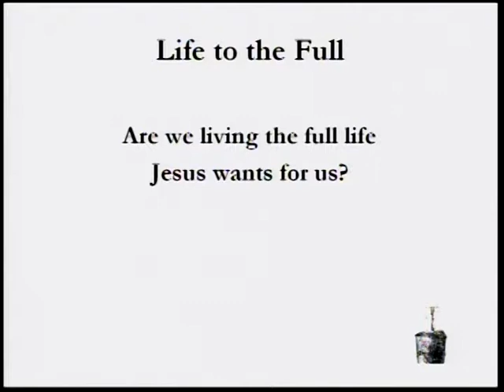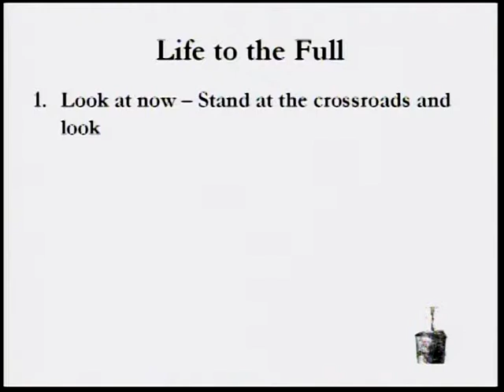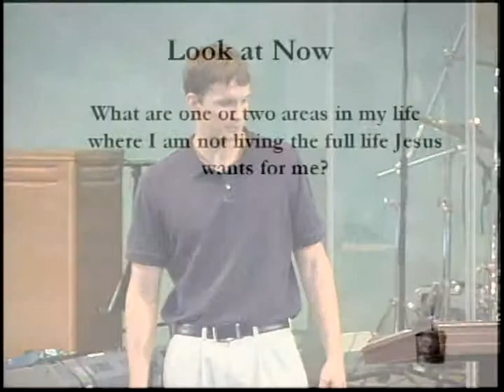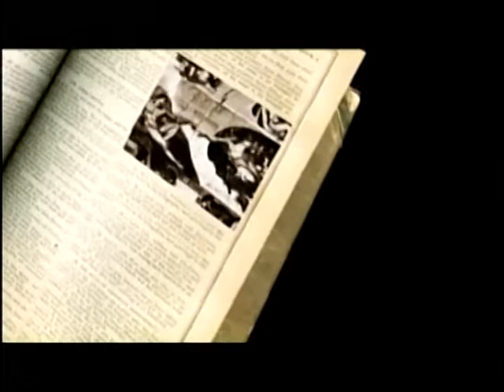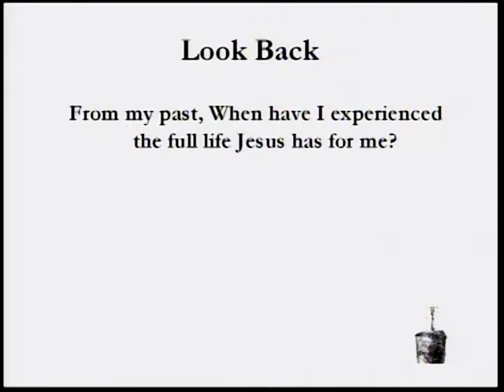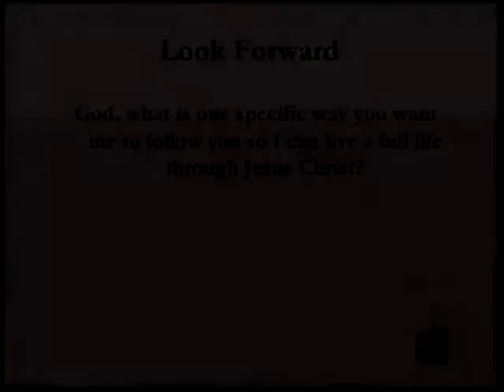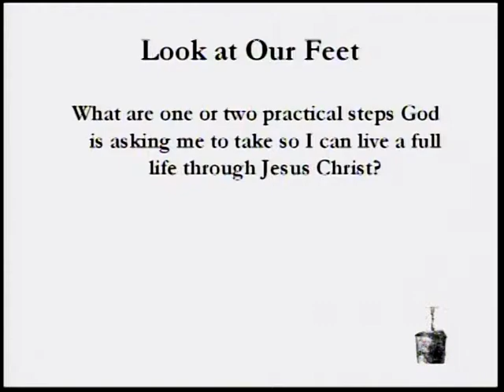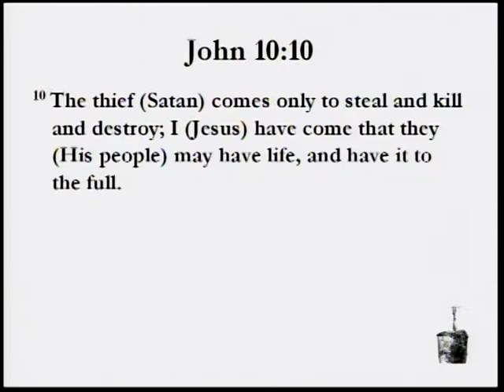June 22, 2014 service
Life to the Full - Josh Gallagher